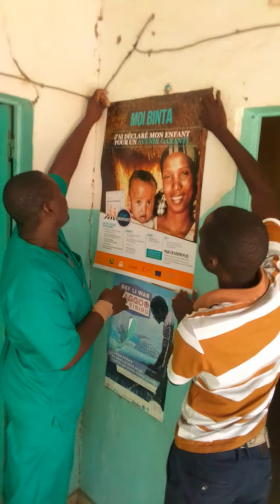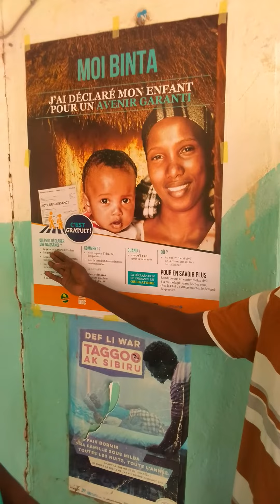10 mai 2022